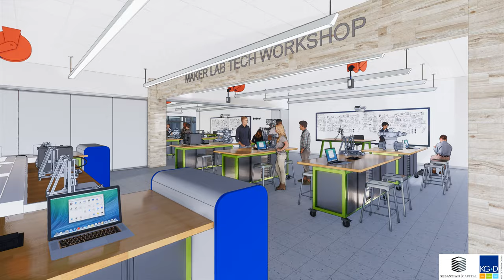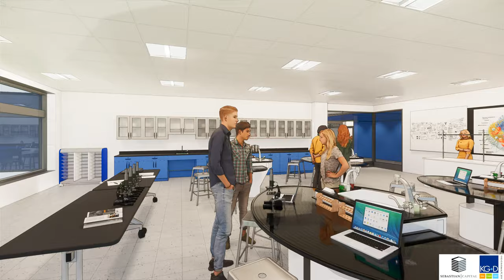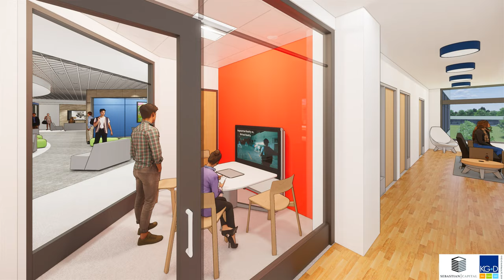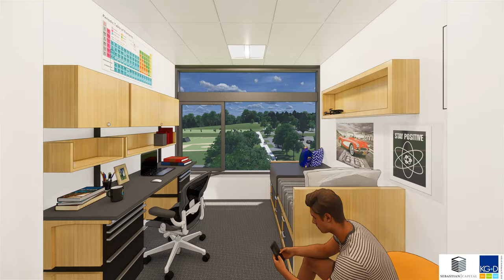Virtual tour of proposed private school at IBM campus in Somers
Video credit: KG+D Architects, Sebastian Capital and Evergreen Ridge LCC